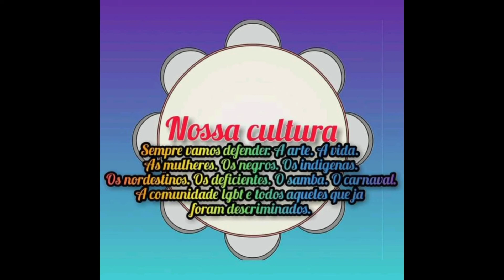ensaio e apresentação do samba enredo da Mum para 2023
ensaio e apresentação de samba enredo da escola de samba de são Paulo
Mocidade Unida da Mooca para o carnaval de 2023